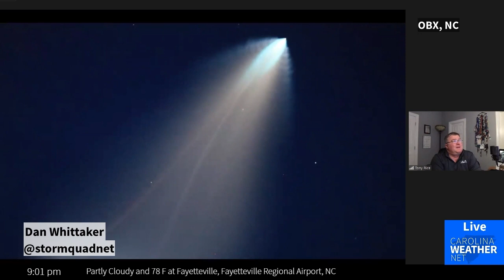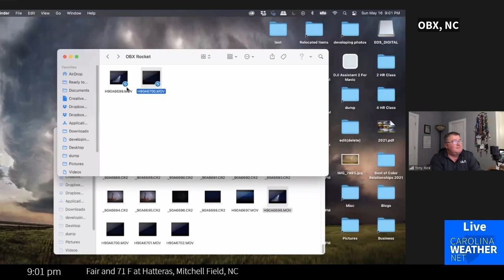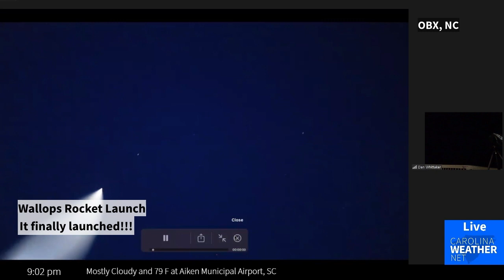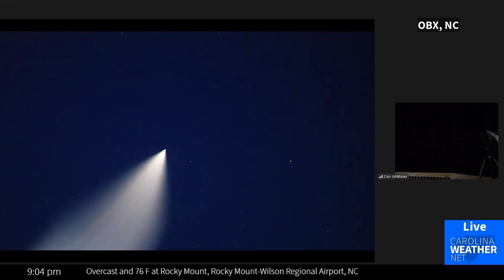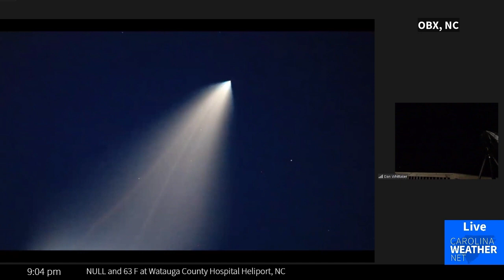Wallops rocket launches 🚀 Incredible video from OBX in North Carolina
NASA Wallops rocket finally launches! Incredible view from OBX, North Carolina!

The Carolina Weather Group's Dan Whittaker captures incredible video of the Black Brant XII sounding rocket carrying the KiNET-X payload from Wallops Island, Virginia.

Dan was positioned along the Outer Banks of North Carolina and captured video of both the record and its vapor trail.

A mission to explore energy transport in space using a NASA suborbital sounding rocket launching May 16, 2021, from NASA’s Wallops Flight Facility in Virginia may provide a brief light show for residents of North Carolina, South Carolina, and the rest of the eastern United States and Bermuda.

The mission is scheduled for no earlier than 8:04 p.m. EDT with a 40-minute launch window, Saturday, May 16. Backup launch days run through May 16. The launch may be visible, weather permitting, in much of the eastern United States from the Atlantic coast to the Mississippi River.

A four-stage Black Brant XII rocket will be used for the mission that includes the release of barium vapor that will form two green-violet clouds that may be visible for about 30 seconds. The barium vapor is not harmful to the environment or public health

The mission, called the KiNETic-scale energy and momentum transport eXperiment, or KiNet-X, is designed to study a very fundamental problem in space plasmas, namely, how are energy and momentum transported between different regions of space that are magnetically connected?

The vapor will be released approximately 9 minutes and 30 seconds to around 10 minutes after launch at about 217-249 miles altitude over the Atlantic Ocean and 540-560 miles downrange from Wallops and just north of Bermuda.

Immediately after release of the vapor, the spherical clouds are a mixture of green and violet, but that phase only lasts about 30 seconds when the un-ionized component of the cloud has diffused away. After exposure to sunlight the vapor clouds quickly ionize and take on a violet color.

The ionized portion of the cloud becomes tied to the magnetic field lines and diffuses parallel to the field lines but not perpendicular to it.  In the mid-Atlantic region latitudes, the field lines are inclined by about 45 degrees to the horizontal, so the violet clouds stretch out in a slanted orientation and look more like short trails than a cloud.  Because the motion of the neutral portion of the clouds is not constrained by the magnetic field lines, they spread out more quickly and become too thin to see with the naked eye much sooner than the ionized component.

In general, the human eye does not see violet colors very well in darkness. The KiNET-X clouds will therefore be more difficult for the casual observer to see than some of the previous vapor missions launched from Wallops.